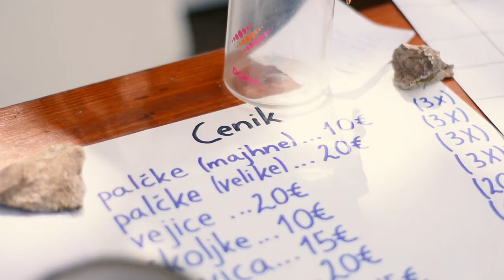Oratorij Sežana - Povir 2018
Povzetni video oratorija Sežana - Povir 2018

Glasba:
Shame On Me (Avicii by Avicii)

Režija:
Marko Pleterski

Sodelovali so - animatorji:
Miha Kocjan, Blaž Perhavec, Jerneja Nabergoj
Tjaša Margon, Julija Pavletič, Larisa Breščič,
Lara Kariž, Mija Kampuš, Anja Trebec,
Marko Pleterski, Špela Bezjak, Nina Kariž,
Jure Kocjan, Neža Jurančič, Polona Gulič

Kamera in editing:
Marko Pleterski